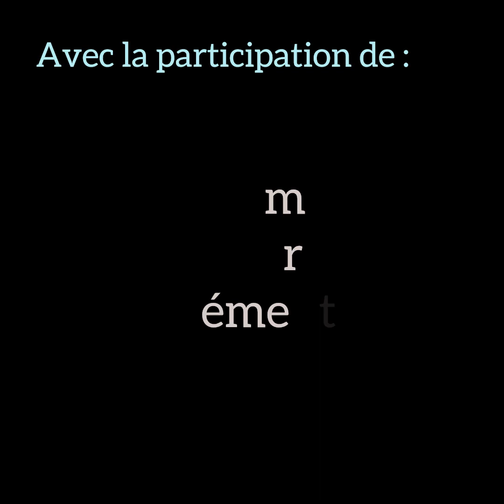Retour en images sur la Fête des Tracteurs 2023